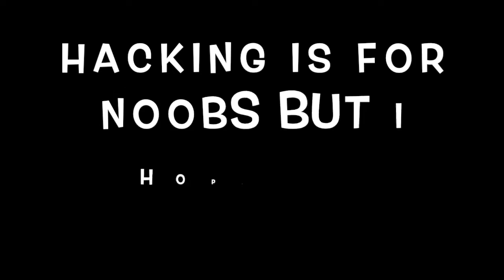spectating a hacker who gets 18 kills